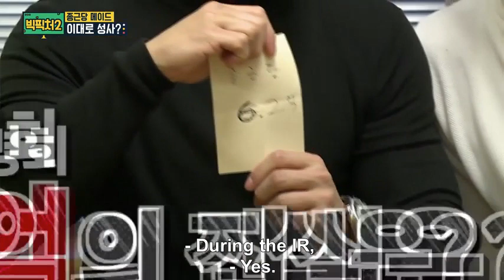빅픽처2 ep35 종국의 큰 그림은 신인 발굴! Jong Kook's Big Picture is a Discovery of a Rookie! 😊😊ENG SUB